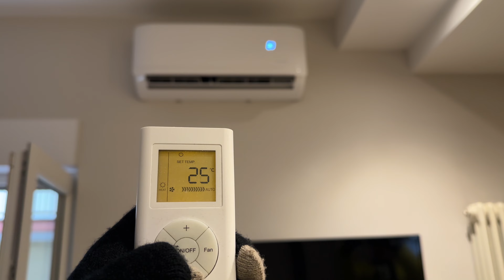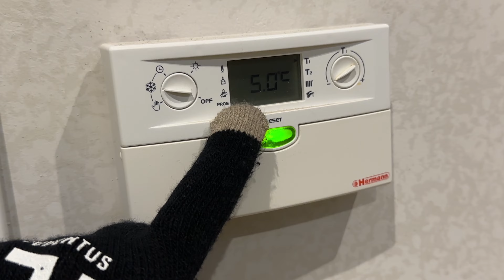HO CONGELATO TUTTA CASA - FA FREDDISSIMO!! *scherzo a mamma*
Oggi ho congelato casa in pieno Inverno accendendo l'aria condizionata e aprendo tutte le finestre!! 🤣🥶